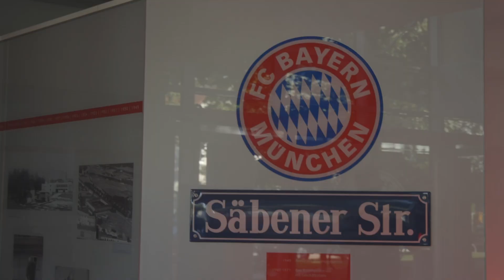Matthijs de Ligt in openhartig interview: 'Dan ga je toch aan jezelf twijfelen'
Matthijs de Ligt is sinds 2019 weg bij Ajax, maar herinnert zich de jeugdigheid daar nog goed. Bij de grote stap naar Juventus kwamen ook onzekerheden kijken. Zo kon hij niet meer over straat, hadden duizenden mensen een mening en werden de kleinste fouten groot uitgemeten.
In het kader van de VZ Zomertour zocht verslaggever Jelle Kusters hem op.